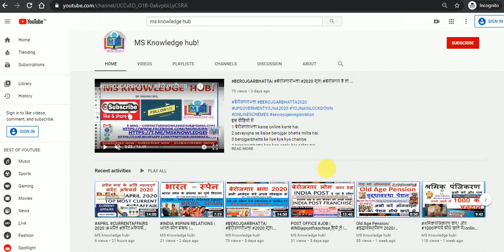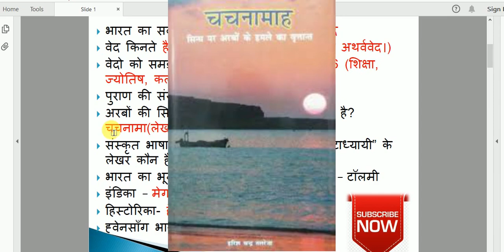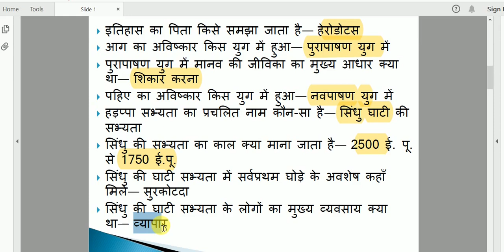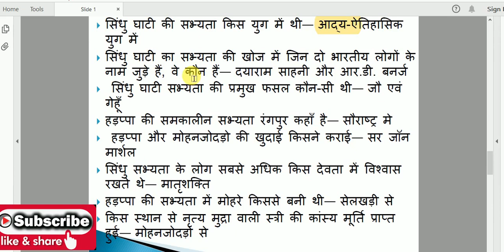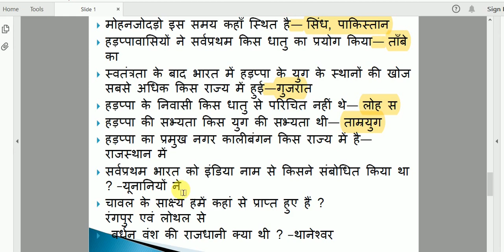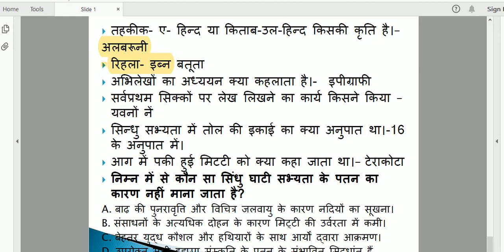INDIAN HISTORY प्राचीन भारत का इतिहास , सिन्धु सभ्यता, Indus Civilization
इसवीडियों में प्राचीन भारत का इतिहास से अति महत्वपूर्ण प्रश्नों को लिया गया। इस वीडियों से हम भारतीय इतिहास की एक नई Playlist बनाने जा रहे है। जिसमें आपकों जल्दी ही और भी महत्वपूर्ण वीडियों मिलेगी। हमारा प्रयास है कि इस   playlist  में भारतीय इतिहास को Cover किया जाये।

भारत का सबसे पुराना इतिहास कौन सा है?
पहला भारतीय शासक कौन था जिसका भारत से बाहर का क्षेत्र था?
भारत देश की उत्पत्ति कैसे हुई?
प्राचीन भारत की राजधानी क्या थी?

प्राचीन भारत का इतिहास नोट्स
प्राचीन भारत का इतिहास रामशरण शर्मा
प्राचीन भारत का इतिहास बुक
प्राचीन भारत का इतिहास gk
प्राचीन भारत का इतिहास पुस्तक
प्राचीन भारत का इतिहास वस्तुनिष्ठ प्रश्न
प्राचीन भारत का इतिहास objective type
प्राचीन भारत का इतिहास रामशरण शर्मा pdf
प्राचीन भारत का इतिहास अखिल मूर्ति
प्राचीन भारत का इतिहास अखिल मूर्ति pdf
भारत का अति प्राचीन इतिहास
प्राचीन भारत का इतिहास पीडीऍफ़
प्राचीन भारत का आर्थिक इतिहास pdf
प्राचीन भारत का आर्थिक इतिहास
प्राचीन भारत का इतिहास क्वेश्चन आंसर
प्राचीन भारत इतिहास आणि संस्कृती

इस वीडियो में लेखपाल भर्ती 2020 के विषय में जानकारी दी गयी हैं। जैसे
1 कौन कौन फार्म भर सकता हैं।
2 चयन प्रक्रिया क्या होगी।
3 ccc  होगा या नहीं।

इस वीडियो में CCC एंव अन्य प्रतियोगि परिक्षाओं के लिए MS EXCEL से अति महत्वपूर्ण प्रश्नो को दिखाया गया है। कम्प्यूटर सामान्य ज्ञान के लिए अति आवश्यक वीडियों । एक बार अवश्य देखें।

इस वीडियो में computerfundamental and gk part 2 में ccc तथा अन्य परिक्षाओं के लिए अति महत्वपूर्ण प्रश्नों का समूह लिया गया है।